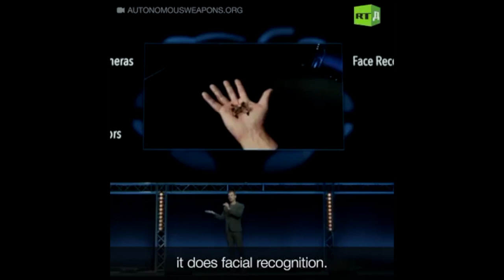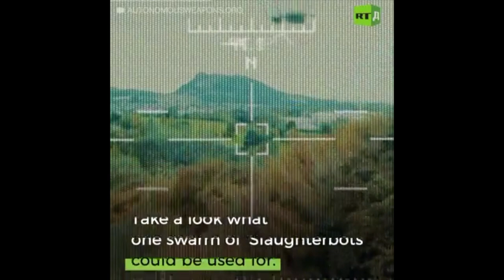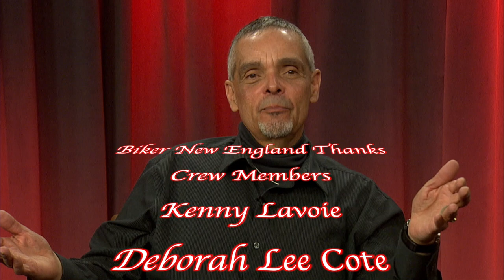Spike's Custom Paint Interview on Biker New England TV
Biker New England TV interviews  Master Motorcycle Painter "Spike", from Spike's Custom Paint, in a special focus piece. Spike is a world class master custom motorcycle painter. This is a must see interview featuring some of Spike's custom creations.